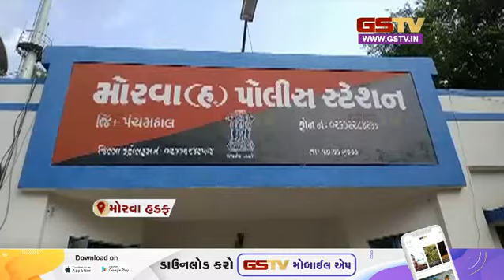Gandhinagar : સીએમ ભુપેન્દ્ર પટેલની અધ્યક્ષતામાં કેબિનેટ બેઠક અને અન્ય સમાચાર | Gstv News